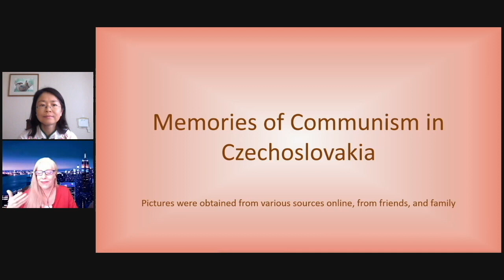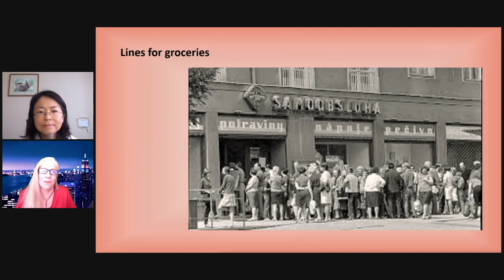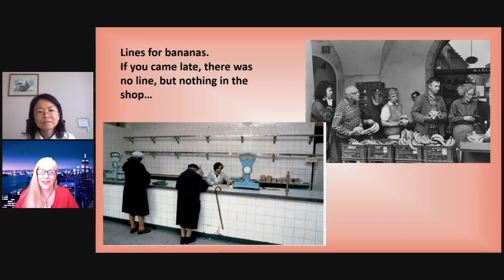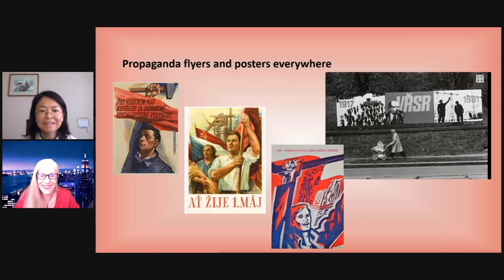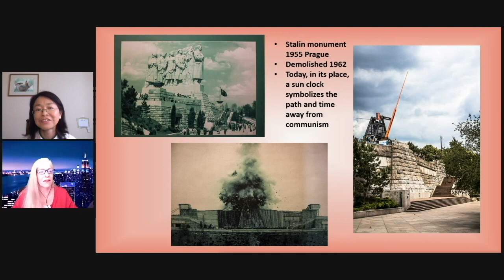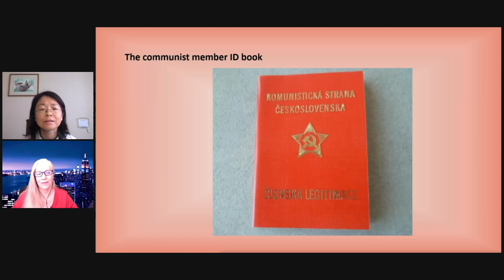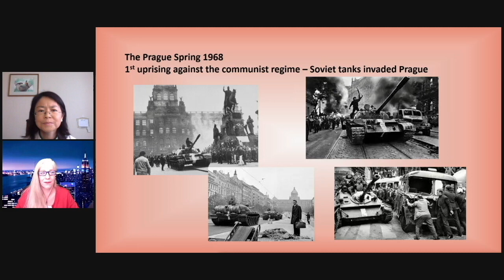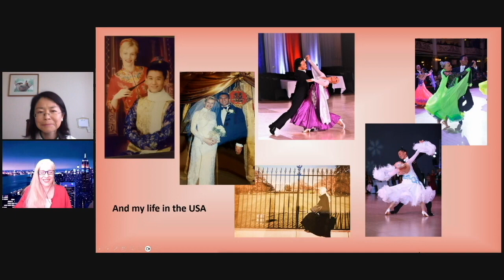Immigrants Speak Week 16: Memories of Communism in Former Czechoslovakia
Today we welcome back Katerina Lu, who grew up in Czechoslovakia which is known as the Czech Republic now, presenting a slide show of memories of communism in her native country. As a participant in the historical Velvet Revolution that toppled communism in Czechoslovakia in 1989, Katerina also shares with us her incredible memories of a nation that rescued and restored itself from the destructive force of communism. Even though these slides mostly show the economic side of things under the communist rule, Katerina is more concerned about the gradual and subtle loss of freedom of speech here in the US -- which is usually the first step and tactic that the Marxists use to move towards totalitarian tyranny -- and its long-lasting psychological impact on generations of people.

Follow Katerina on Twitter @kacalu